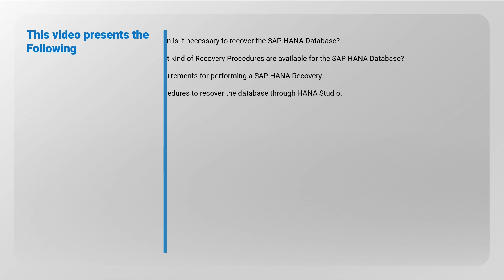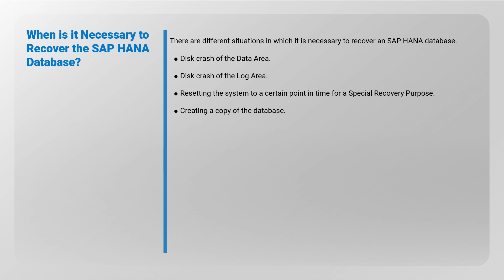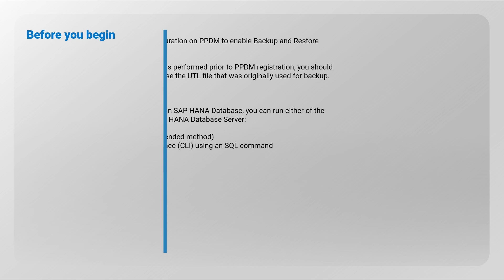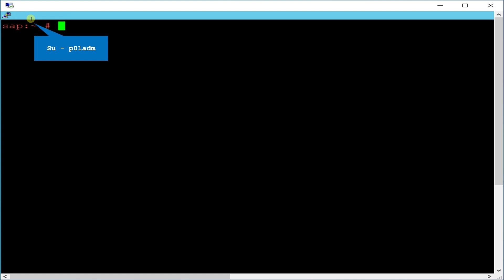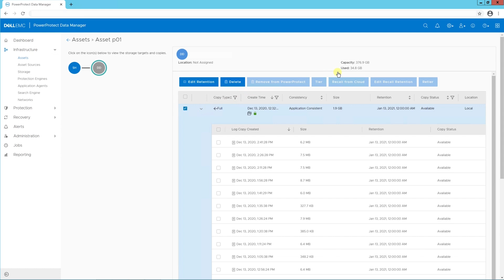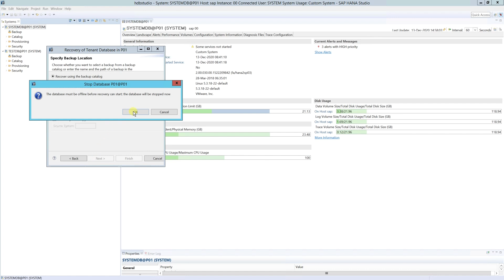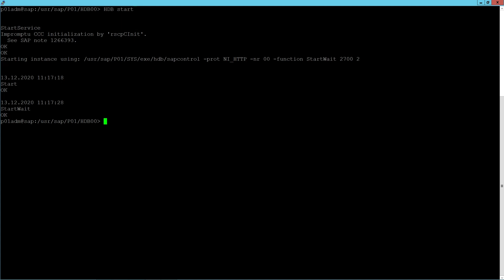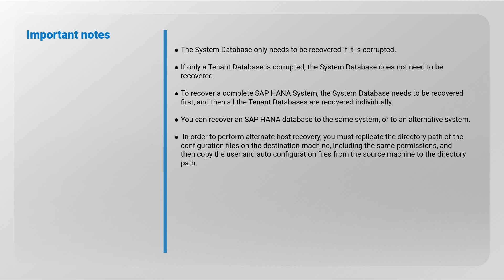SAP HANA recovery using PowerProtect Data Manager Self-Service Restore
Introduction to PowerProtect Data Manager Self-Service Restore capability and a Demonstration on the required steps to perform Database Recovery via SAP HANA Studio GUI.